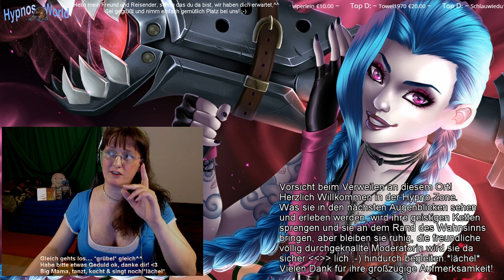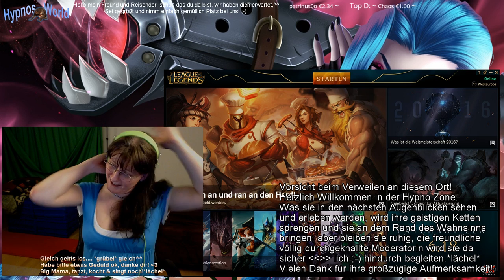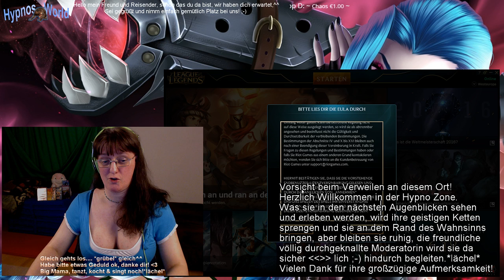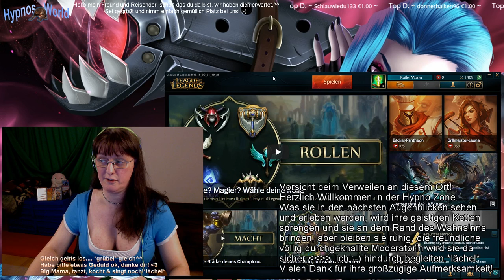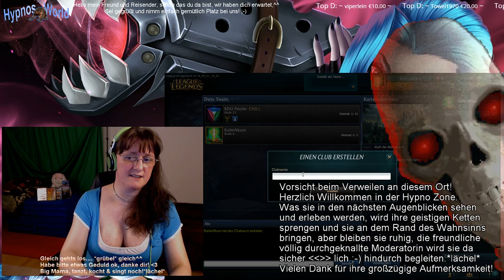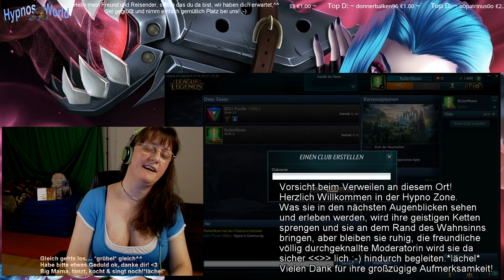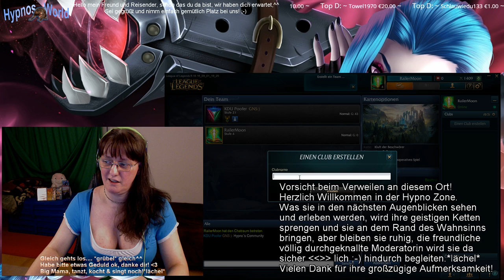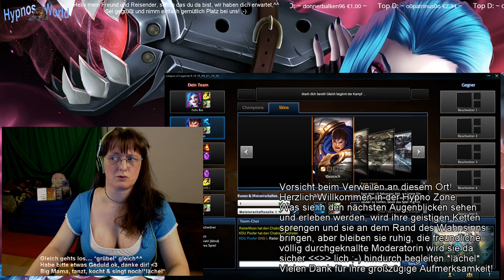League of Legends #003 Cosi voll drauf, der Chat läuft heiß mit 250 Leute +was los hier^^^